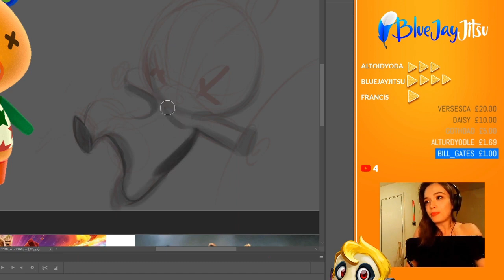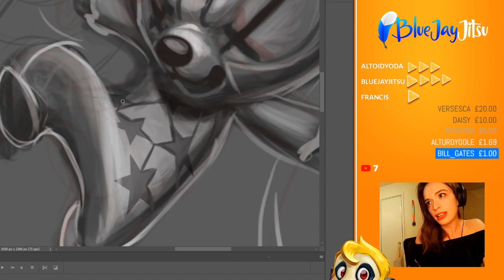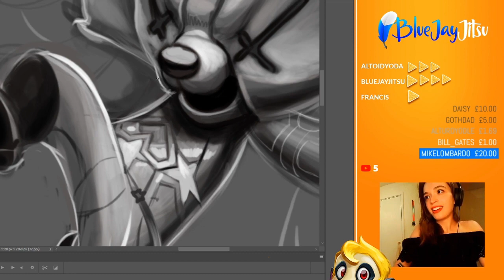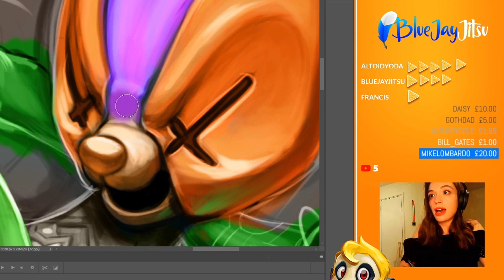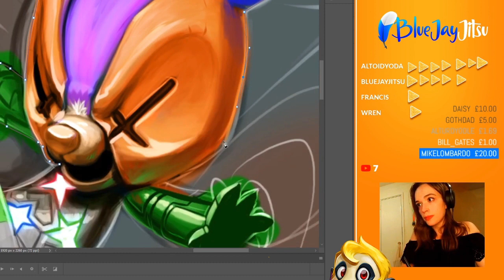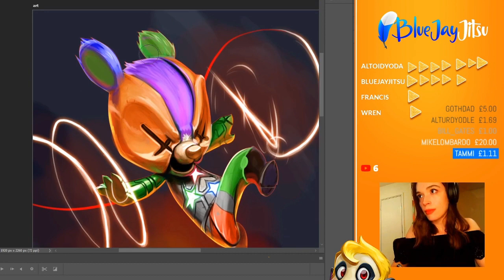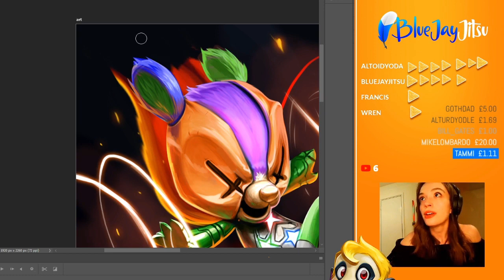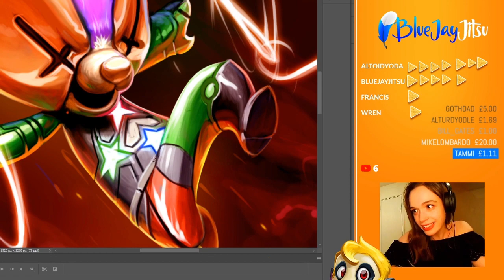Animal Crossing Art timelapse! Drawing Stitches as a superhero!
LINKS BAYBEEE